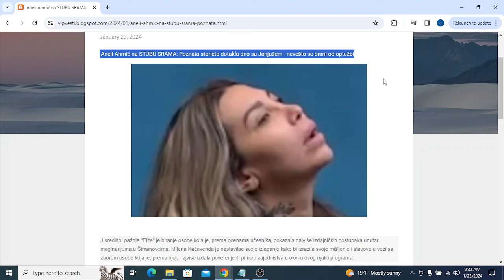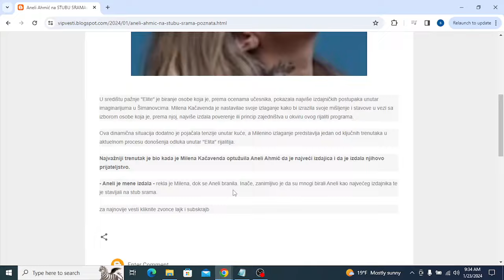Aneli Ahmić na STUBU SRAMA Poznata starleta dotakla dno sa Janjušem nevešto se brani od optužbi